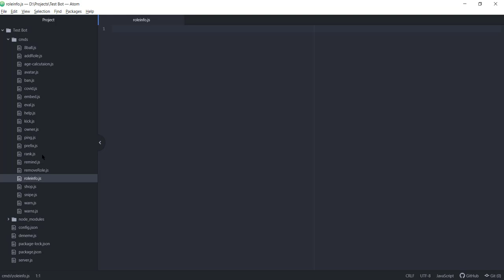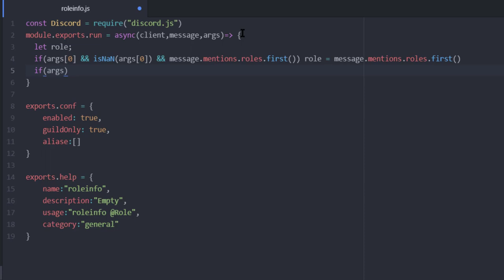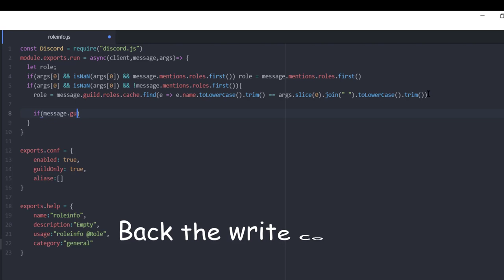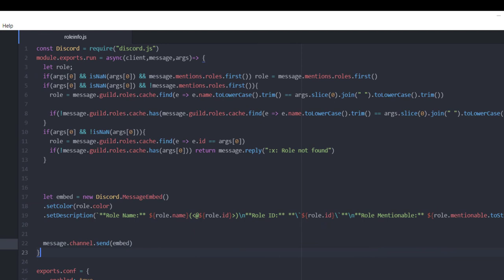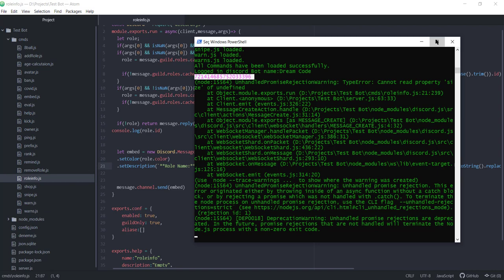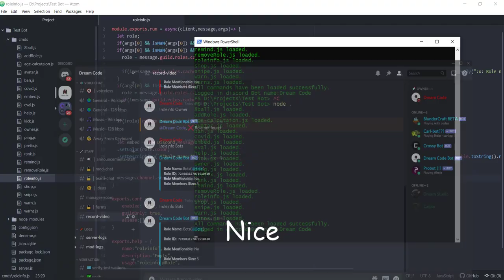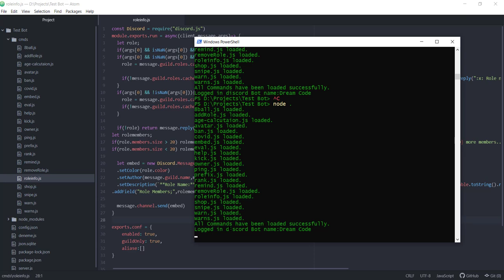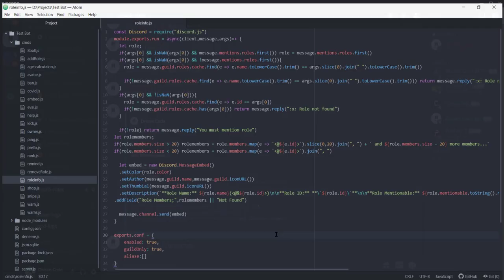Discord.js Development - Role İnfo - Eposide 19